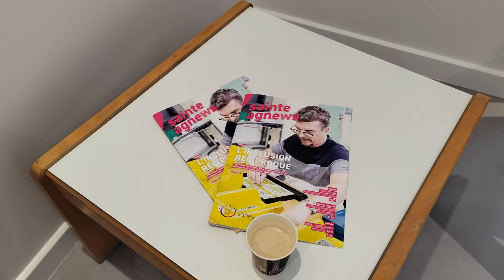et voilà le café enfin !